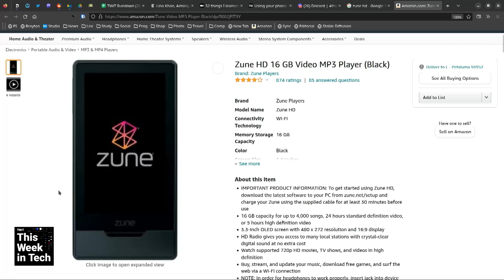Microsoft's Activision Acquisition is Facing FTC Heat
On This Week in Tech, Leo Laporte, Iain Thomson, Connie Guglielmo, and Alex Wilhelm talk about the attention that Microsoft is getting from FTC chair Lina Khan as the company attempts to acquire Activision.

Guests: Alex Wilhelm, Connie Guglielmo, and Iain Thomson